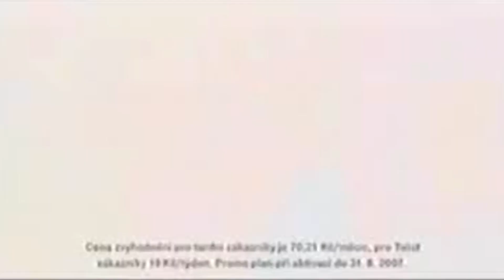Alia Brhel SHOWREEL